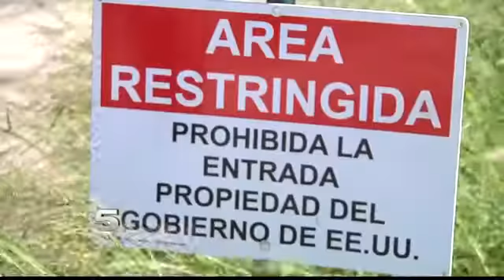No Trespassing Signs Appear on Levees near Border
Anyone caught trespassing can face a fine.